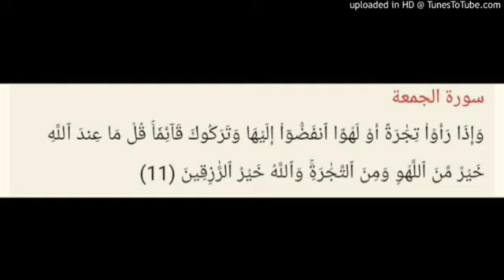Serigne Modou Bakhoum Borom Tawfékh Aka mana........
s.modou bakhoum Dialibatoul